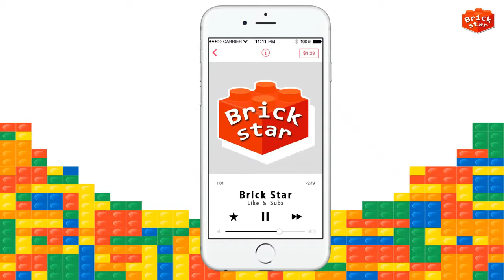Police version of Legos City tow truck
I made a police version of the tow truck in Lego city 7642 Could you please make an exception in this case?

We_Could_Reach